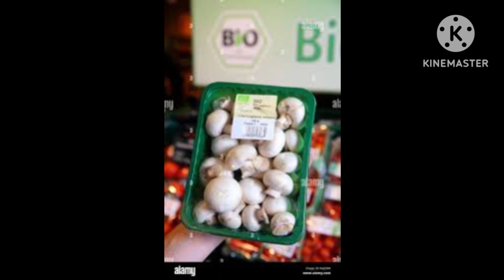Chilli Mushroom dry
Hi all here is an easy n simple yet tasty "Chilli Mushroom  recipe"... hope u try n like it.. Thankyou!